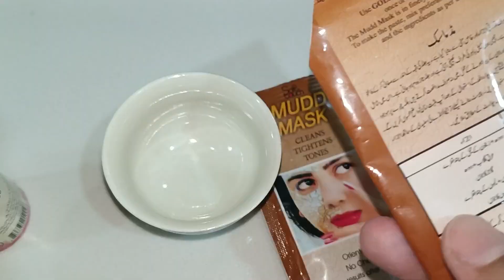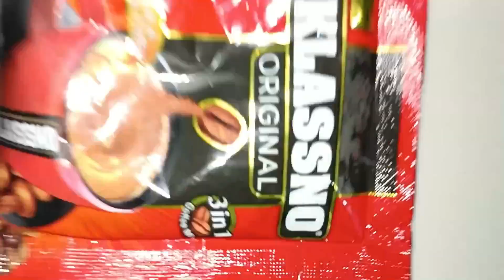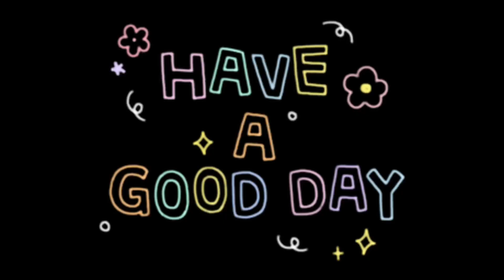vlog 34|winters k short days & fast day routine|care your skin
Hopefully you like my today's vlog

morning routine
winter morning routine
routine
morning routines
winter routine
night routine
shower routine
winter night routine
skincare routine
my morning routine
daily routine,shorts
that girl morning routine
routine vlog
routines,routin
always alyssa winter morning routine
cozy winter routine
night routines winter

morning routine
winter morning routine
morning routines
winter routine
night routine
shower routine
winter night routine
skincare routine

daily routine,shorts
routine vlog
routines,routin
cozy winter routine
night routines winter

@Anabia faisal vlogs